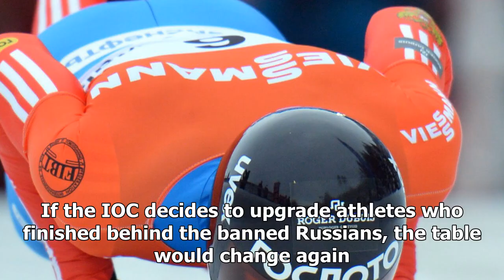Us Latest News - Sochi alexander tretyakov Gold Medal of the four Russians banned doping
Us Latest News - Us Latest News - Sochi alexander tretyakov Gold Medal of the four Russians banned doping

Nov 22, 2017MOSCOW Two more Russian athletes were stripped of their Olympic medals from the 2014 Sochi Games on Wednesday, leaving the United States as the country with the most medals. Four Russians, all skeleton racers, were banned by the International Olympic Committee for doping, including mens gold medalist Alexander Tretyakov and womens bronze medalist Elena Nikitina. Russia, which finished the Games at the top of the medals table with 13 gold and 33 overall, has now been stripped of six m...